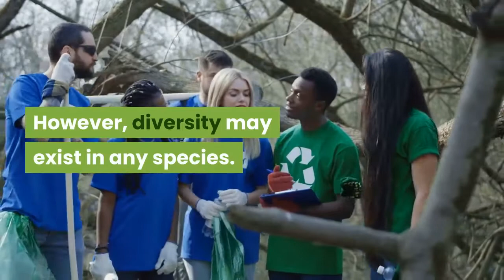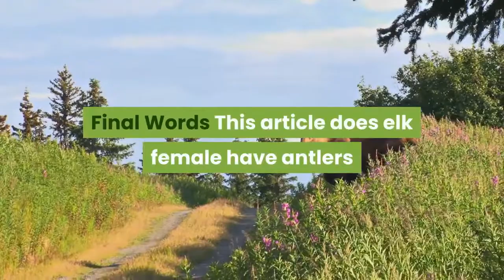Do Female Elk Have Antelrs? - PickHunting.Com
Do you want to know details about that do female elk have antlers or not? Then read our in details blog post below: